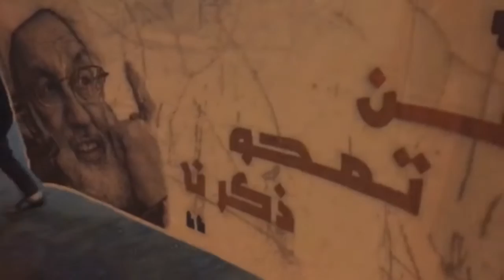تظاهرة غفيرة في بلدة أبوصيبع رفضاً لأحكام الإعدام وتمسكاً بمطلب إسقاط النظام 9/1/2017 Bahrain